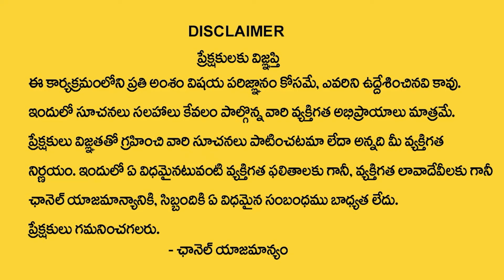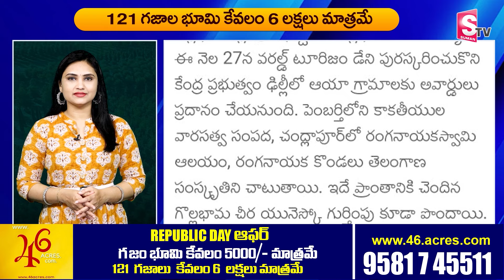100 ఎకర్స్ మెగా ప్రాజెక్ట్.. | 121 Yards Of Land Just For 6.5 Lakh Rupees Only | SumanTV Life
100 ఎకర్స్ మెగా ప్రాజెక్ట్.. | 121 Yards Of Land Just For 6.5 Lakh Rupees Only | SumanTV Life